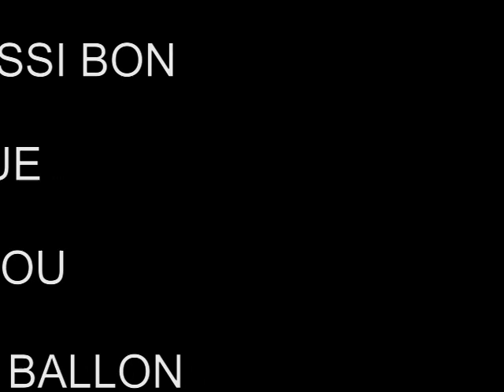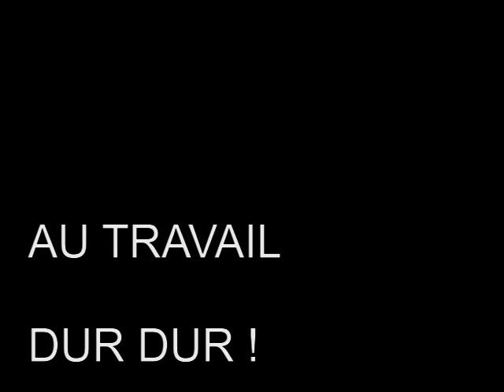2012-06-17 ENZO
ENZO